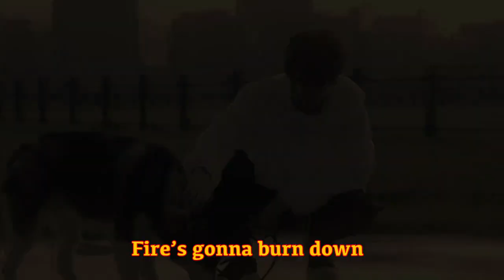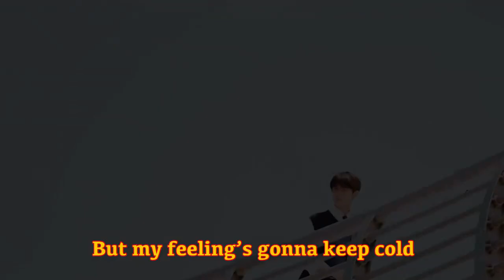💘 ​​​​林彦俊 || 𝕂𝕖𝕖𝕡 𝕔𝕠𝕝𝕕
cr. 阿俊今天吃什么